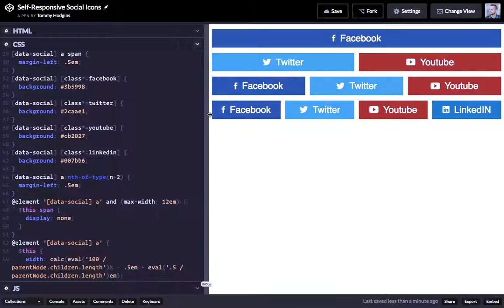Self-Responsive buttons with Element Queries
This demo uses element queries to dynamically assign the width of the buttons, as well as knowing when it needs to hide the text based on the button's own width